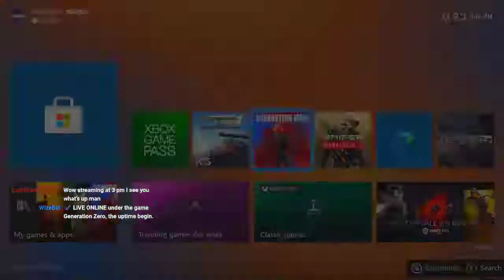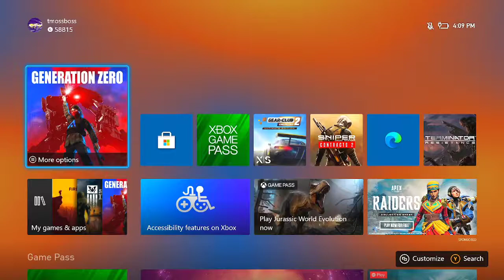SMALL STREAMER VIBES #95 (Generation Zero)